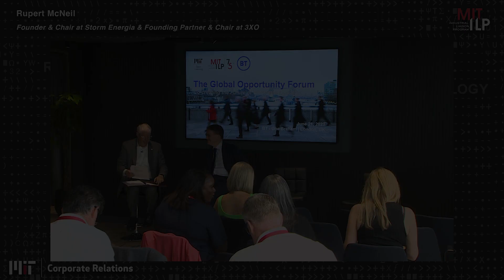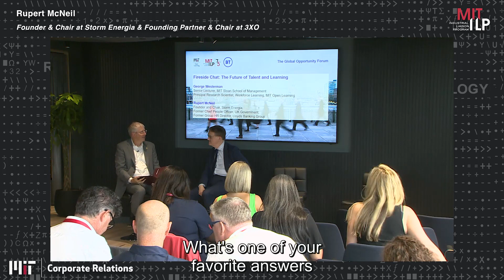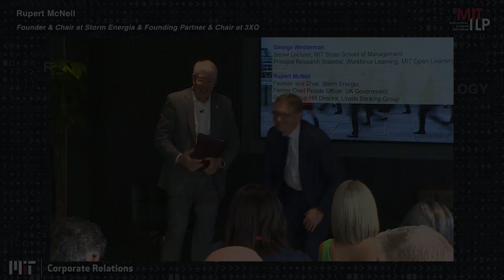London Global Opportunity Forum Fireside Chat with Rupert McNeil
Rupert McNeil
Founder and Chair, Storm Energia,
Former Chief People Officer, UK Government,
Former Group HR Director, Lloyds Banking Group